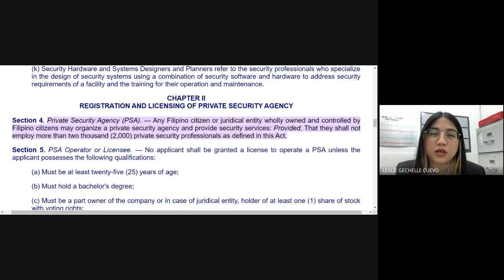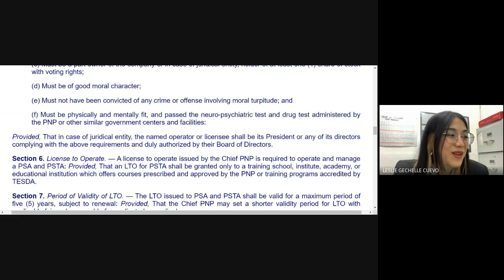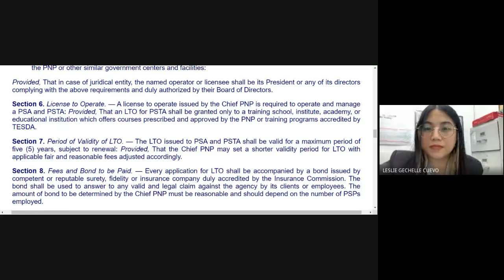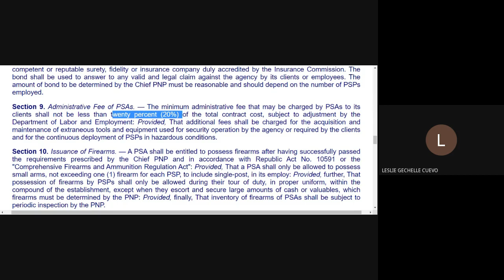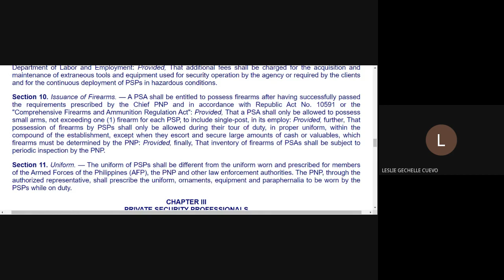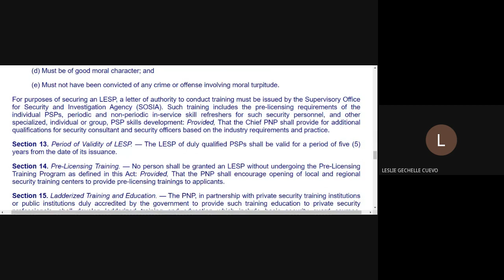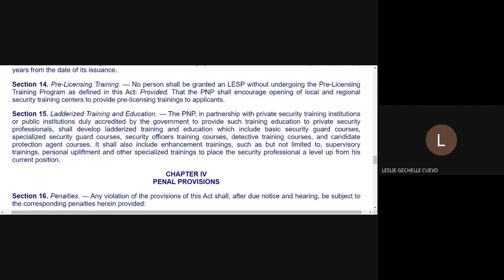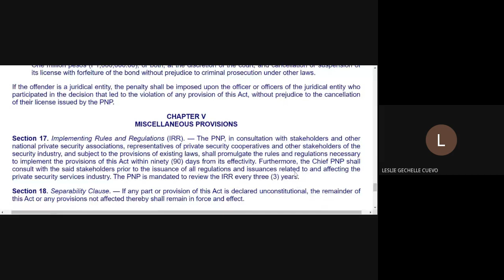RA 11917 | PART 1